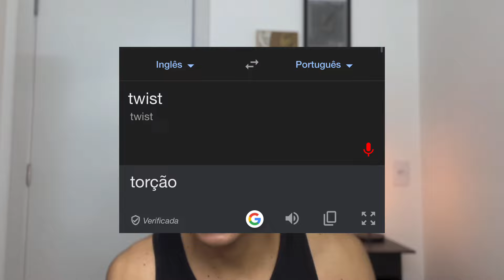TWIST COMO FAZER / tutorial de como fazer twist cabelo cacheado masculino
Twist tutorial, como fazer twist, twist cachos 3c